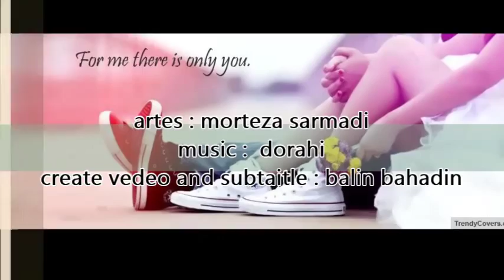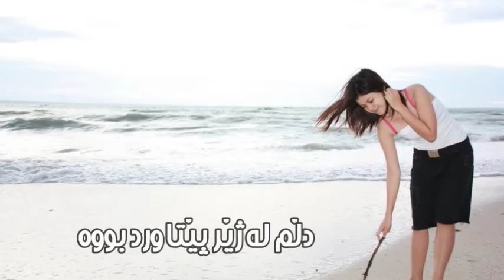Morteza Sarmadi Dorahi Kurdish SubTitle Vedio HQ YouTube